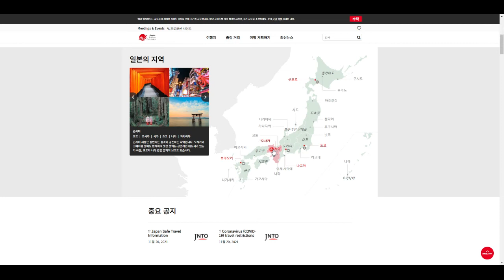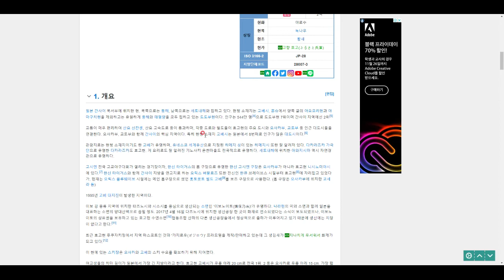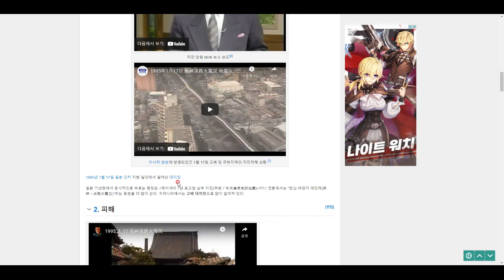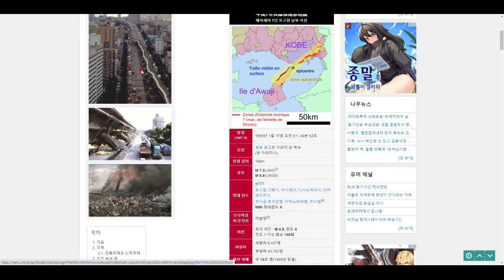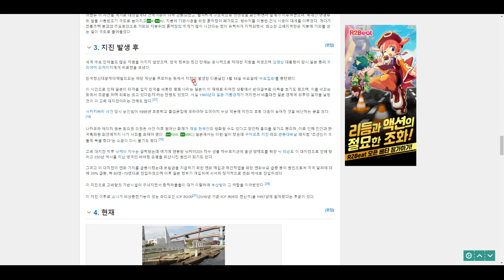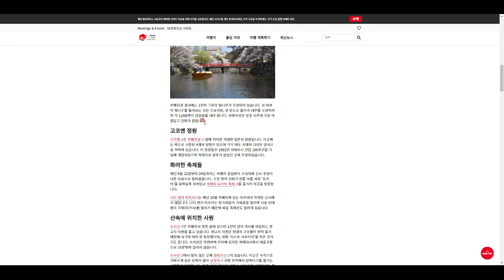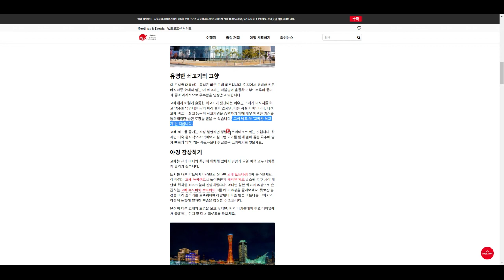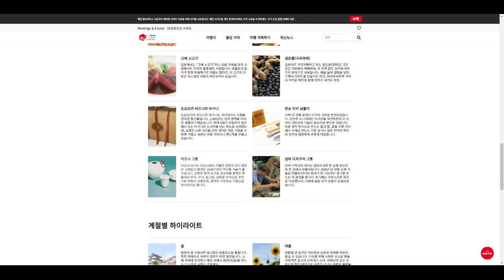일본 탐험(17) - 효고현의 지리와 관광 정보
최고급 와규의 천국! 고베를 품은 현.